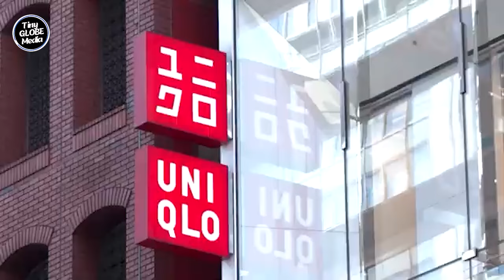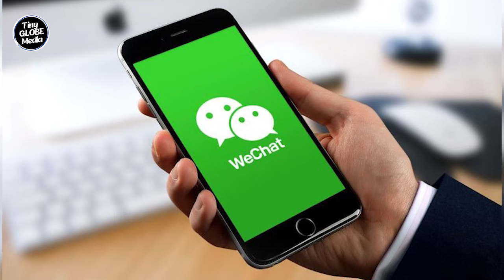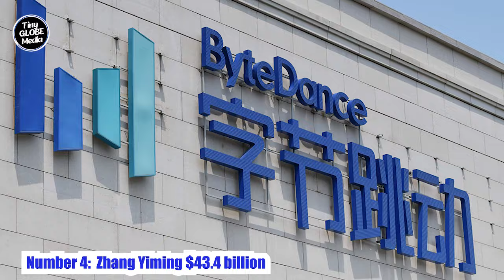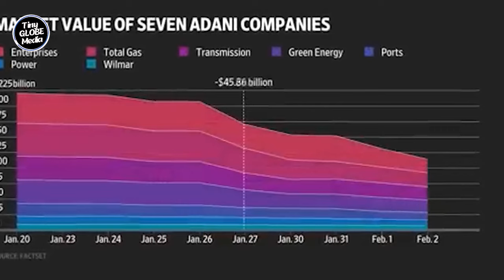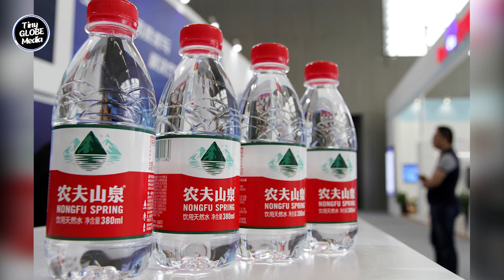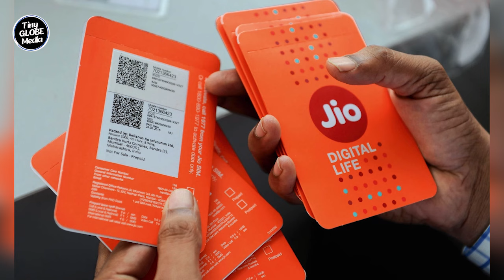Meet the Top 10 Richest People in Asia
Today we’ll go through Asia’s top ten richest people according to the Forbes Billionaire List of 2023.